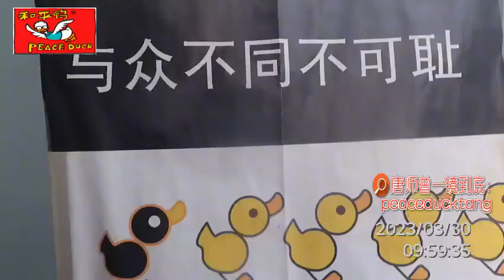20230330唐师曾:名记到场 一镜到底不剪辑 ,是 AI 技术的源头+终结